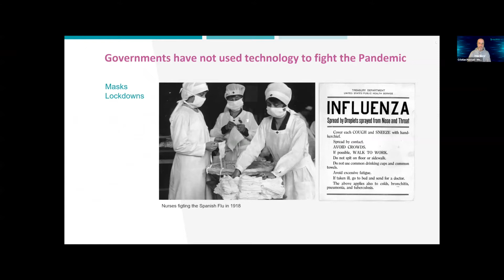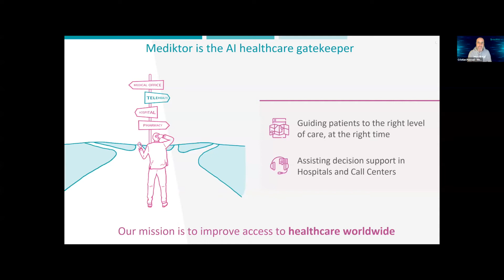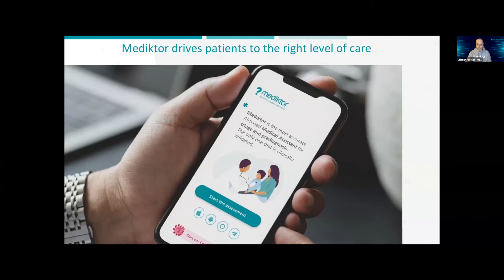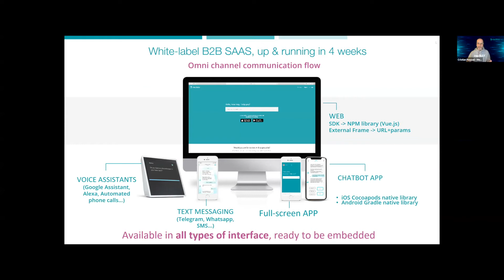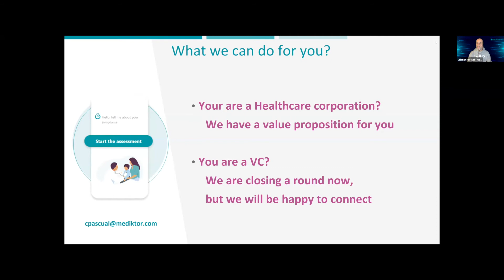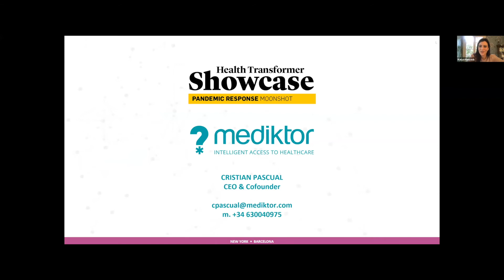Mediktor Is Providing an Accurate AI-Based Medical Assistant for Triage and Prediagnosis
Based in Barcelona, Spain, Mediktor is an accurate AI-based medical assistant for triage and prediagnosis for insurance companies and health systems that need to manage utilization more effectively. In response to the coronavirus pandemic, the team at Mediktor developed a COVID-19 Assessment that uses artificial intelligence to not only check a person’s symptoms against symptoms of the disease but also provide differential diagnosis and practical recommendations to the users.